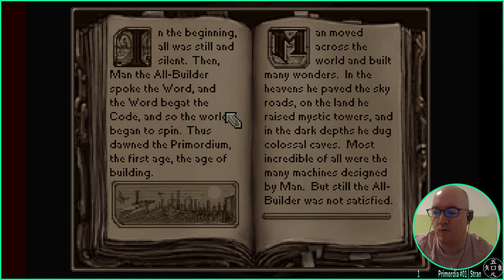Primordia - 02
lo9i plays "Primordia". Part of stream 0077 (08/04/21).
If you enjoyed watching this video, that rocks :3 Peace!